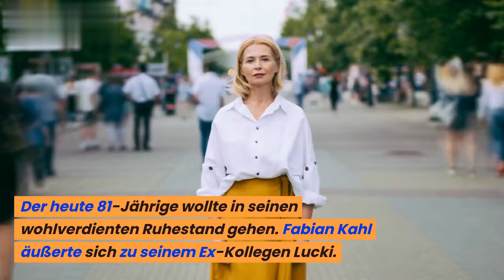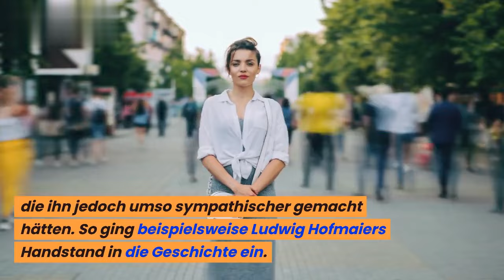AUS BARES FÜR RARES: TRAURIGE NACHRICHT 😭 LUDWIG HOFMAIER, 80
helene fischer in hamburg 2023
helene hamburg
helene fischer hamburg
tourstart helene fischer
helene fischer in hamburg
helene fischer hamburg 2023 tickets

hand in hand helene fischer
helene fischer thomas
helene fischer tour
helene fischer konzert